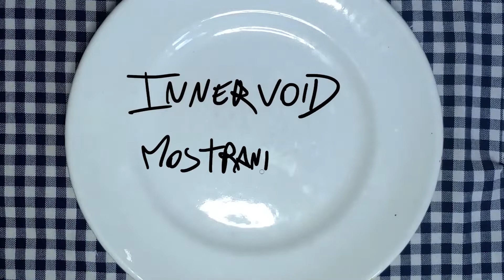Abriendo el contenido de "Payaimá, dietética online" :: UNBOXING ::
Continuando con la serie que titulamos "Innervoid mostrando cosas", presentamos en esta ocasión la dietética online PAYAIMÁ. Esta vez no lo hace solo, ya que cuenta con amistades las cuales ayudaron y dieron su opinión de los productos degustados. Principalmente alimentación sin sufrimiento animal, apto sin gluten y autogestión es lo que nos proponen desde Payaimá, ofreciendo variedad para demostrar que comer rico no siempre deriva de comer mal.

Somos Muta Magazine y contamos lo que nos hace sentir que aún tenemos algo para decir.